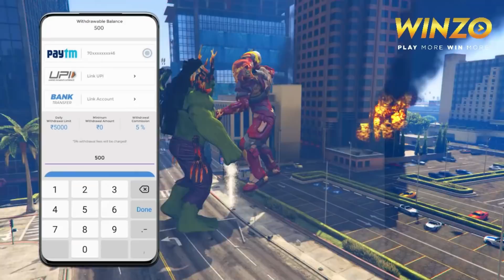IRON MAN Upgrading NOOB to PRO GOD in GTA 5 Avengers !! $1 to $10000 god level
franklin cartoon
cartoon
shinchan gta 5
Firekit Gaminggta 5 mods
gta 5
techno gamerz gta 5
gta
gta v
techno gamerz
hulk,flight gamer
mods gta 5
arish khan
chop shinchan franklin
hamid-t gaming
amaan-t
arish khan
AT Gamer, AT gamer